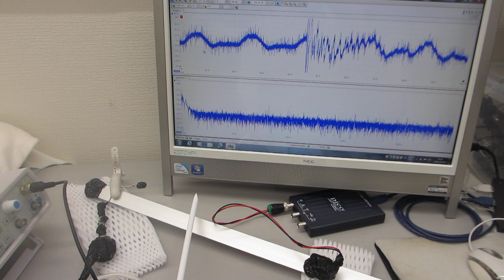オリジナル超音波プローブ実験（超音波システム研究所）